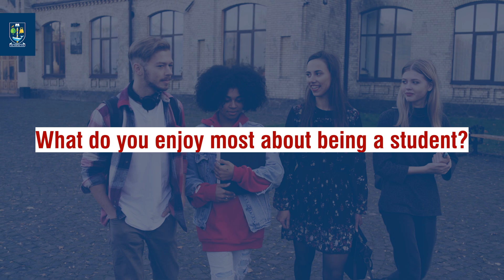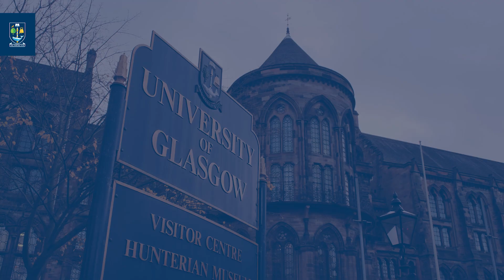Meet our students: Krisha - Medical Genetics & Genomics (MSc) at UofG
Medical Genetics & Genomics MSc student Krisha shares her thoughts on the programme and the University of Glasgow.
for more information on the Medical Genetics & Genomics MSc.

Chapters
0:00 Meet Krisha
0:28 Why did you decide to study this MSc?
1:15 Were university rankings important in your decision to study here?
1:45 Did you apply for a scholarship?
2:27 What advice would you give to international students looking to study here?
3:04 Do you enjoy studying with other students?
3:48 How did you find studying abroad for the first time?
4:22 What do you enjoy most about being a student?
4:53 What are your career goals after study?
5:32 Would you recommend the University of Glasgow to others?
6:00 Would you recommend to others the MSc Medical Genetics & Genomics?